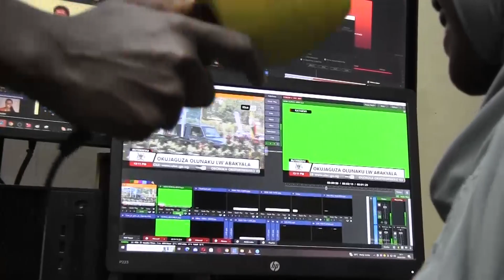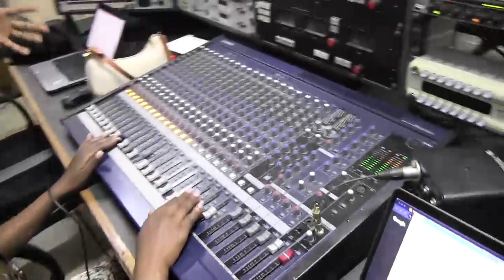WOMAN IN MEDIA AT UBC STAR TV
GREATEST OF ALL TIMES